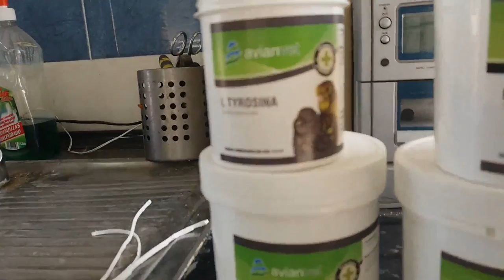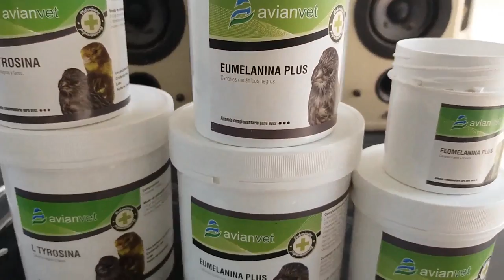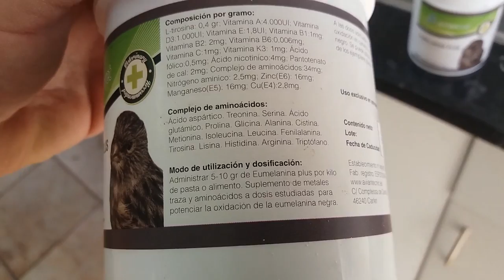POTENCIADOR MELANICO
DEJO LA DESCRIPCION SI QUEREIS MAS INFORMACIÓN SOBRE LOS POTENCIADORES MELANICOS;